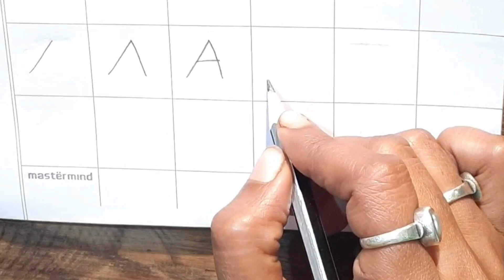How to Write Alphabet For Beginners (A-L) //English Capital Letters